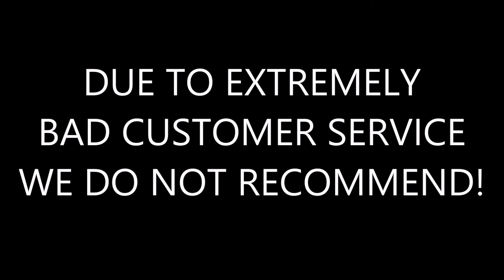Gag Reel Volume 5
This is a collection of stop motion animations featuring action figures and toys from my review channel.